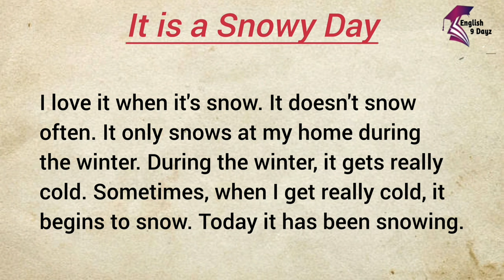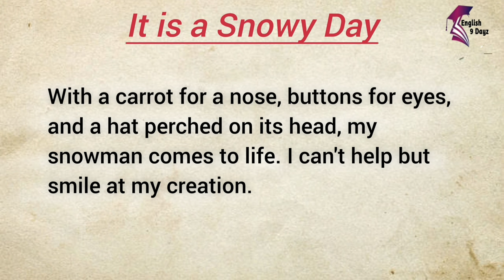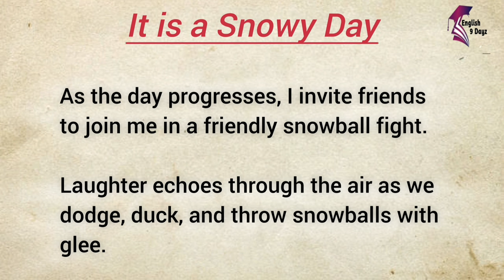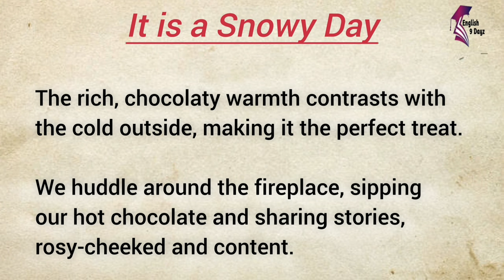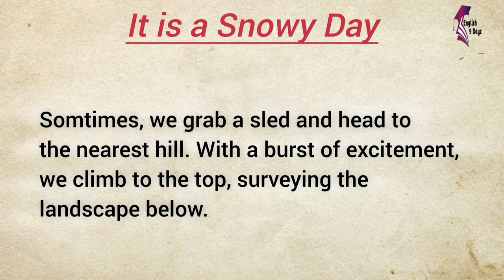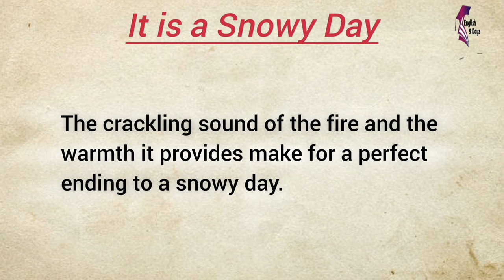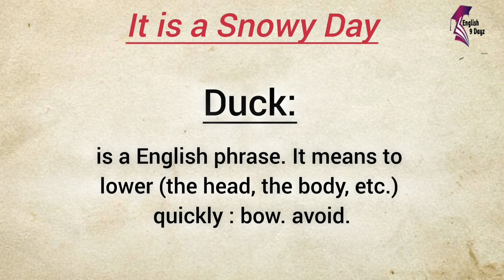Learn English Through Story Level 1 🔥 | Graded Reading | Basic English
It is a Snowy Day. With this we will be improving our English speaking. Listen carefully and repeat.